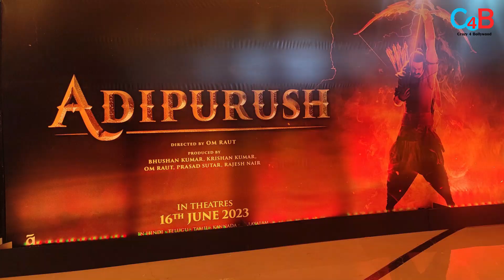Makers End This Actress Track? This is What Actress Revealed !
Adipurush
Adipurush Film  Got U certificates from CBFC